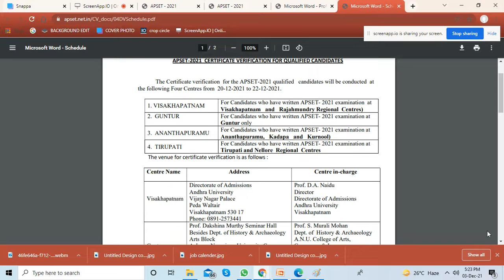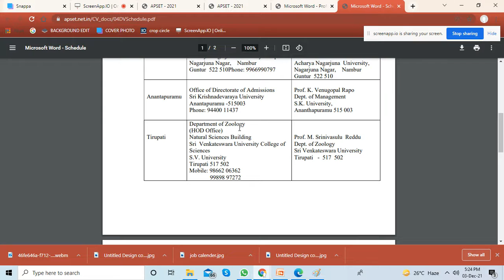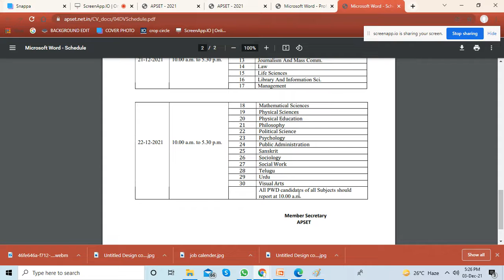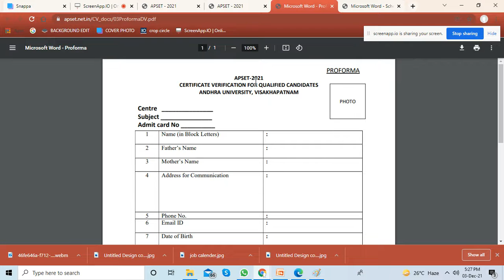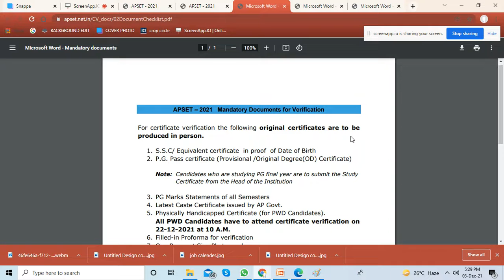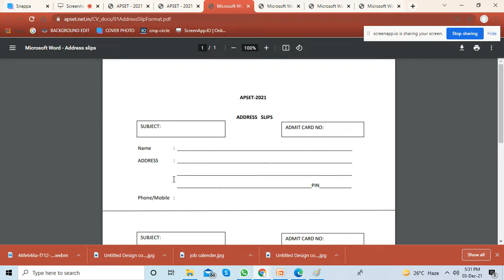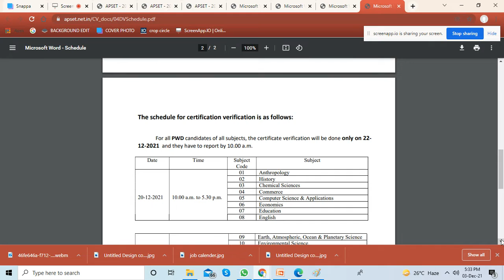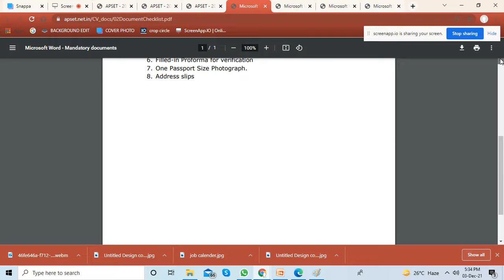AP SET 2021 Certificate verification Schedule released/APSET 2021 Certificate verification dates.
APSETCERTIFICATE VERIFICATIONPROCESS
APRCET 2021
for apset verification documents

I will send you